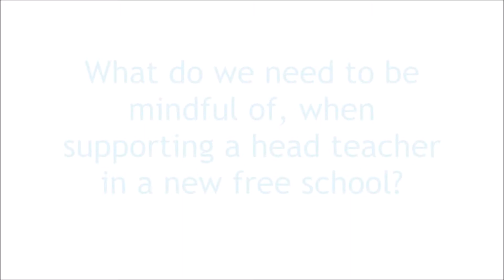Supporting the head teacher in a free school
Our governance and finance specialist, Graeme Hornsby, shares his advice on how governors most effectively can support the head teacher in a new free school.